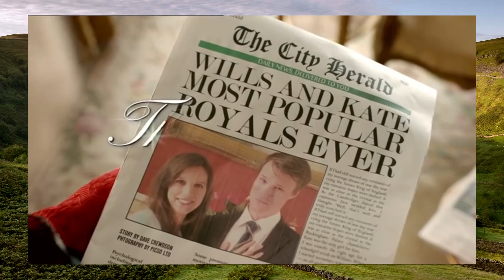The Virgin US Royal Satire vs The Chad UK Royal Satire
US doesn't understand the UK... AGAIN! America delenda est!

Sam Weller